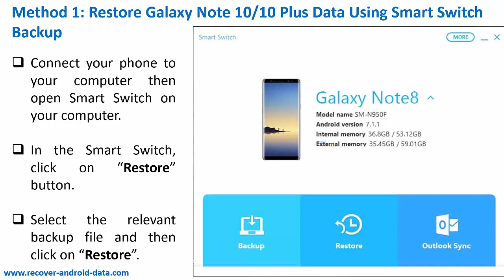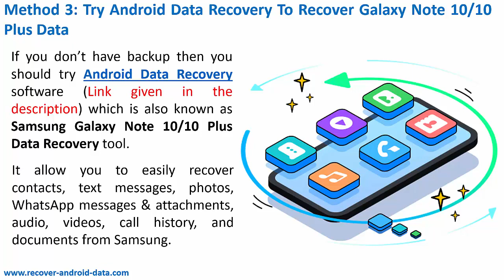How To Recover Deleted Data From Samsung Galaxy Note 10 Or 10 Plus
In this video guide, you will learn how to recover deleted data from Samsung Galaxy Note 10/10 Plus

If you have any questions, you can ask an Android expert